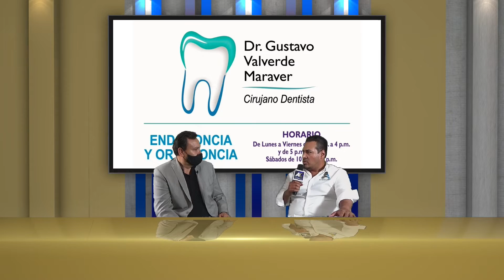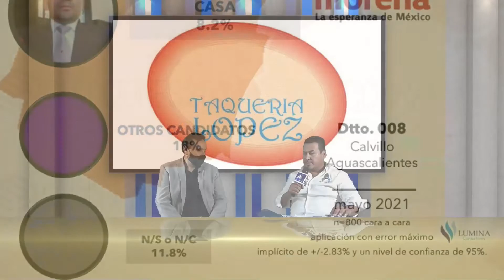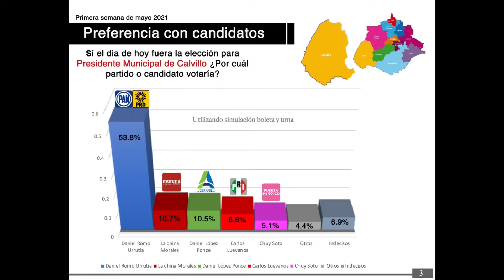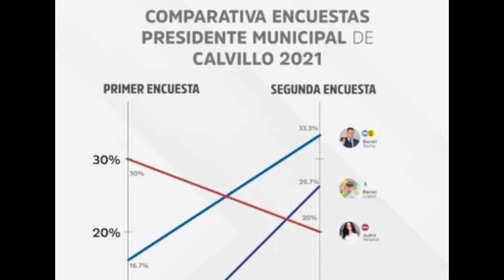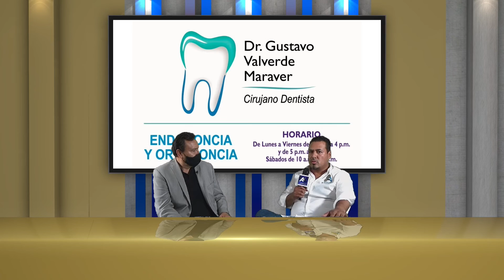Sergio Pineda en Acontecer Calvillense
¡Enterate!